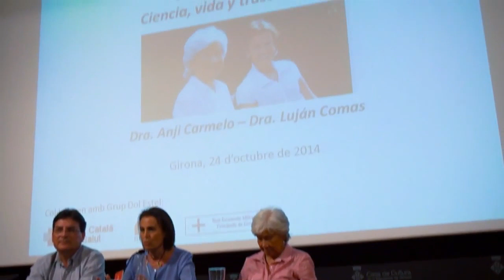¿Existe la muerte? - 1 - Dra. Luján Comas